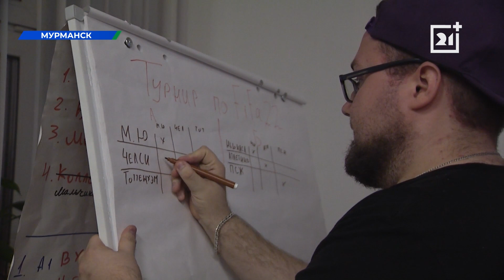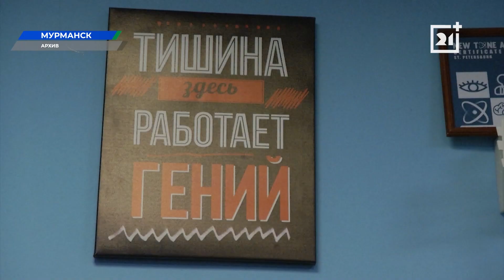Киберспортивный турнир прошел в Мурманске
В Мурманске прошел домашний киберспортивный турнир по футбольному симулятору FIFA. На площадке «Дома молодежи» встретились мастера и начинающие игроки. Соревнования открытые, поэтому проявить себя в виртуальном виде спорта мог любой желающий.